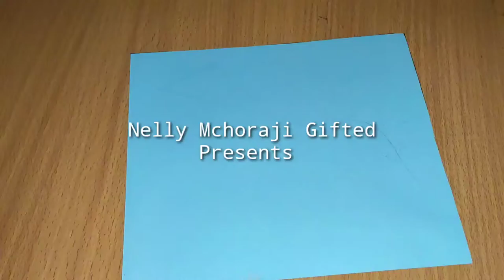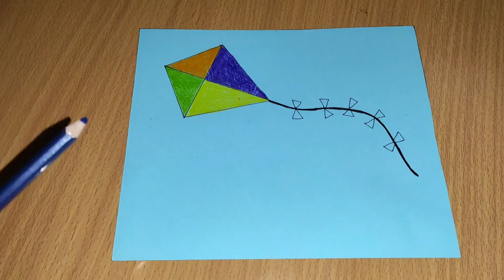K for Kite - Alphabet - Drawing for Kids - How to draw a Kite - Kite - Illustration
Art done by a self taught talented Kenyan artist known as Nelly Mchoraji Gifted. Art done with pencils on paper.

Also share

Dont forget to click on the Bell icon to get notified when i post the next video

Drawing
Drawing tutorials
Art
Art and design
Doodling
Hatching
Sketching
Quick art
Artist
Talent
Kenyan
Showcasing talent
Show talent
Color pencil
Graphite pencil
Art challenge
YouTube Art
Speed Drawing
Artology
Art ology
Keep Art alive
Portrait Drawing
Sketching
Uchoraji
Jinsi ya Kuchora
Nelly Mchoraji Gifted